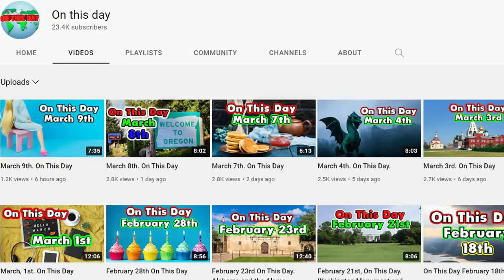Great Rural Towns in California to Retire or Buy a Home.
Want to find a rural California town to get a mortgage? Who doesn’t right? Today we are looking at great rural towns in California.

A couple of things about rural California towns, they rarely have jobs so you have to bring one or do not need one, and solar panels for your house are always a good idea in California. All utilities are high in the golden state: natural gas, water, and especially electricity.
With the towns in this video, we are looking for that sweet spot. A decent place to live that isn’t too close to any major cities, easy on the crime rate, not 5 hours away from a hospital or so far out they have horrible internet. Those things knocked a lot of small towns off this list.
 In the last video, I explained that not all states have 10 good rural towns and I don’t want to waste your time with some places that are a reach and shouldn’t be on the list. Got it? Get it? Good.

Best Small towns in California

  Mailing Address:   World According to Briggs
                                 20449 SW Tualatin Valley Hwy
                                 # 354